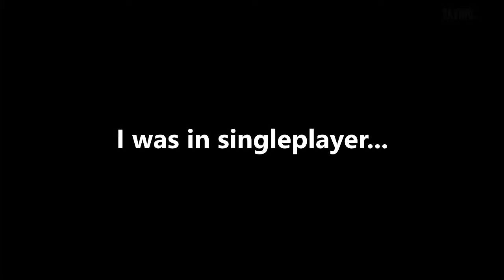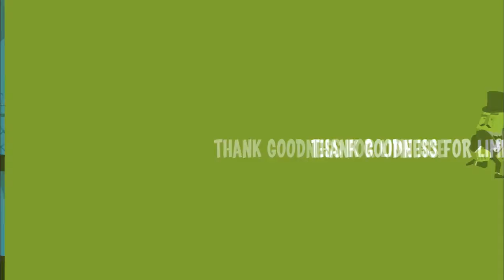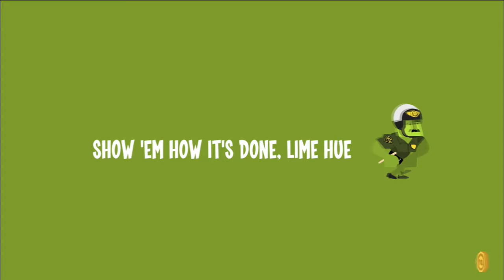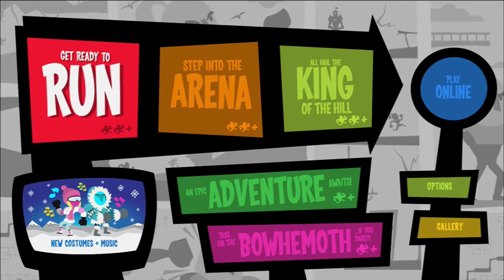Running and Rainbows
In this video, I play the free Xbox Game of The Month, Runbow. It was an OK game I guess :P